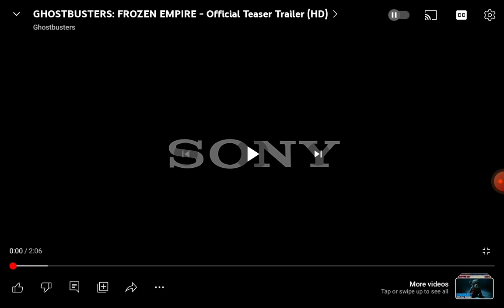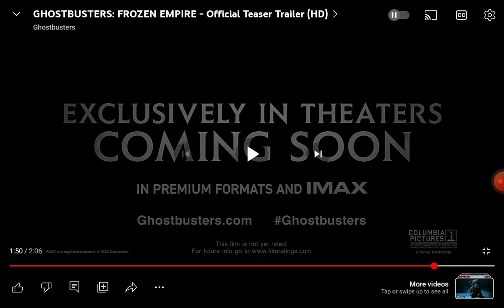Ghostbusters Frozen Empire (2024) Trailer Reaction